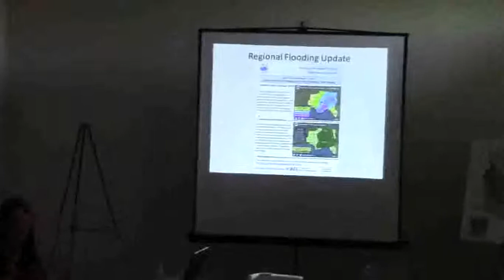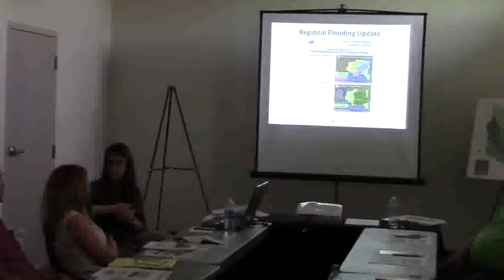Above-average rainfall, NWS regional flooding update --Emily Davenport @ VWW 2015-03-17